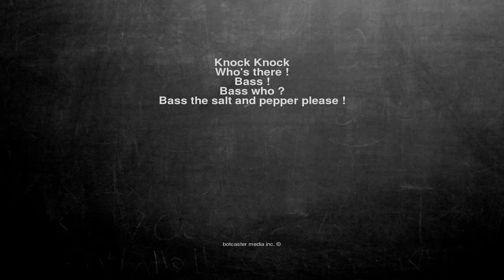Ok, here is the joke. Knock Knock Who's there ! Bass ! Bass wh...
Knock Knock
Who's there !
Bass !
Bass who ?
Bass the salt and pepper please !